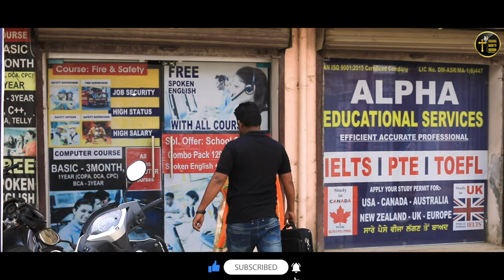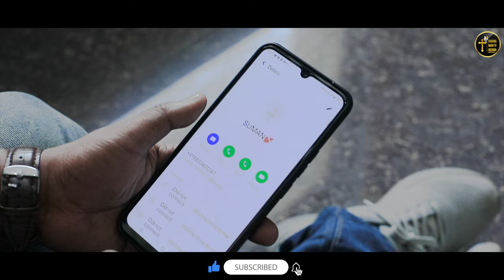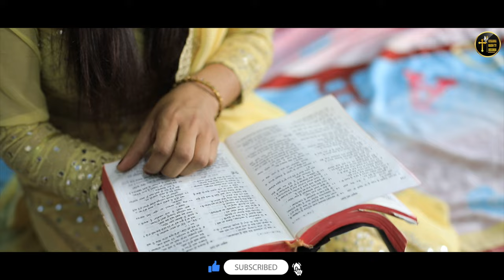IKO HE VAKEEL MERA YESHU || SONIA GILL || JAMES NAHAR || R JAY KANG || OFFICIAL VIDEO (2022)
EKO HE VAKEEL MERA YESHU || SONIA GILL || R JAY KANG ||  JAMES NAHAR ||  (OFFICIAL VIDEO) HOSANNA MASIH TV RECORDS 2022

This Song  is  Subject  to Copyright  of Hosanna Masih TV Records

SONG  :    EKO HE VAKEEL MERA YESHU
WORSHIPER :   SONIA GILL
LYRICS :   JAMES NAHAR
VIDEO :     VICTOR JOHN
MAKE UP : CHANNI PAJI
LABEL :     HOSANNA MASIH TV RECORDS
YEAR :       APRIL ( 2022)

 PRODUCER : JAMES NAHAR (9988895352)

...BLESSING PASTOR MANZOOR MASIH JI.

STRANNIG : JAMES NAHAR,MICHAEL,  MONIKA GILL, SUMAN

SPECIAL THANKS : RAKESH SIR JI GURDASPUR, DR.NIRMAL SINGH BABRI, GTB SCHOOL KALYANPUR,SURJIT SINGH LADI,PASTOR PATRAS MATTU, PASTOR PETER BHATTI, PASTOR DILBAG MASIH

Paak Kalaam Sister Ragini
Full Song Link

ki Muniyad O Bandiya Teri
Full Song link